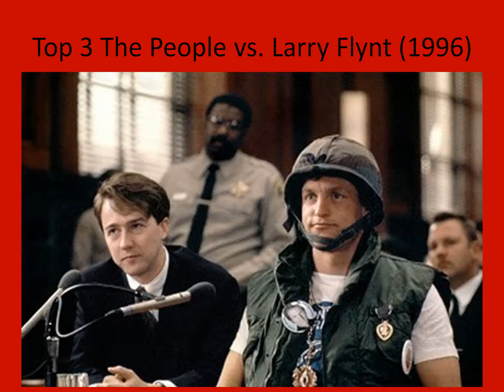Top 5 movie Woody Harrelson